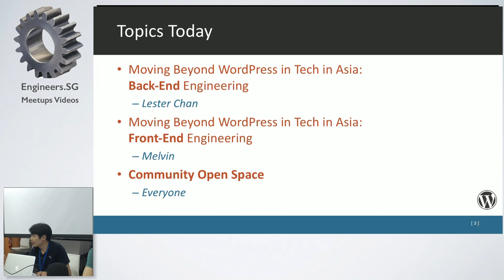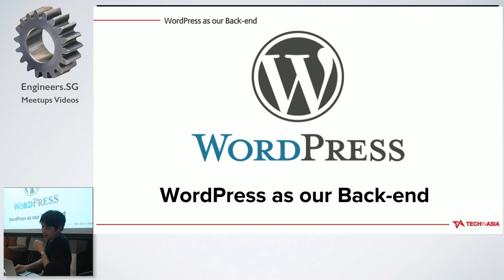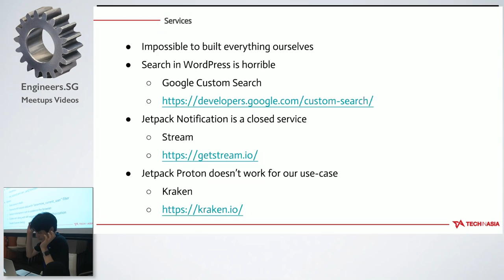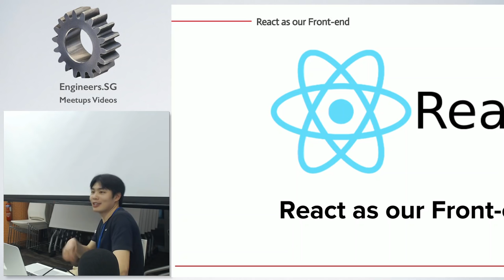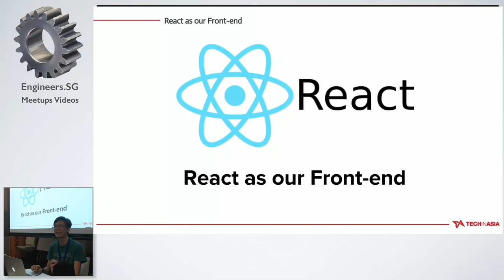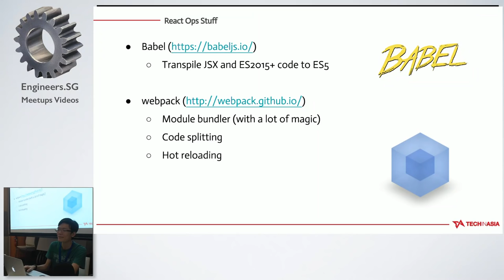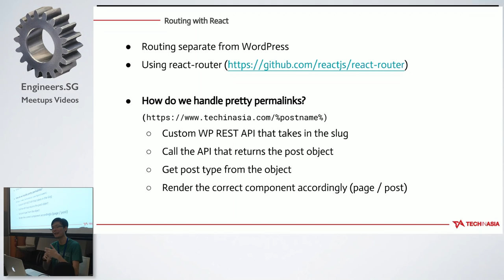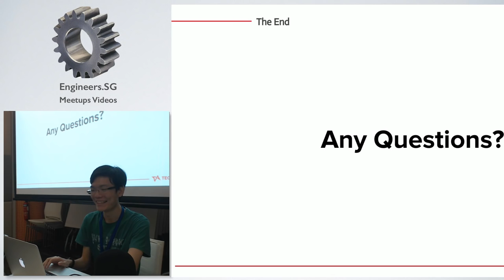Moving Beyond WordPress in Tech in Asia - WordPress Singapore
Back-End Engineering
Speaker: Lester Chan - Head of Engineering, Tech in Asia

Front-end Engineering
Speaker: Melvin Lee - Web Engineer , Tech in Asia